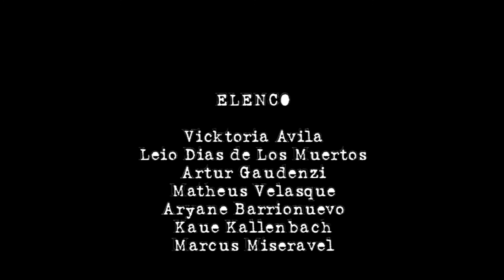FLASHES ○ 2015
FESTIVAL HALLOWEEN ON LINE DO OLD PIRATA ○ 2020 🎃🏴‍☠️🎬🧛‍♀️👻
Amigos, não esqueçam de se inscrever aqui no canal e dar like. Vai ajudar muito o Pirata, para o canal continuar crescendo!
CHAMA VÍDEO INDEPENDENTE